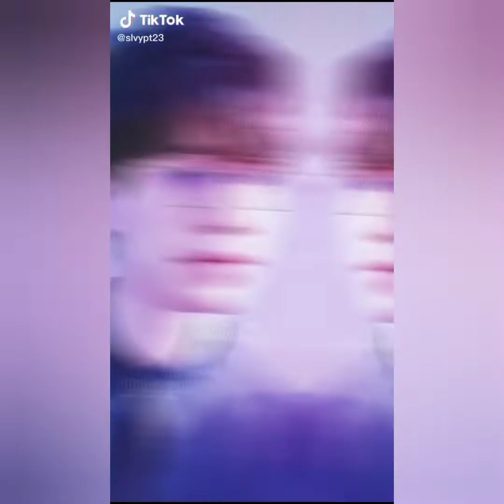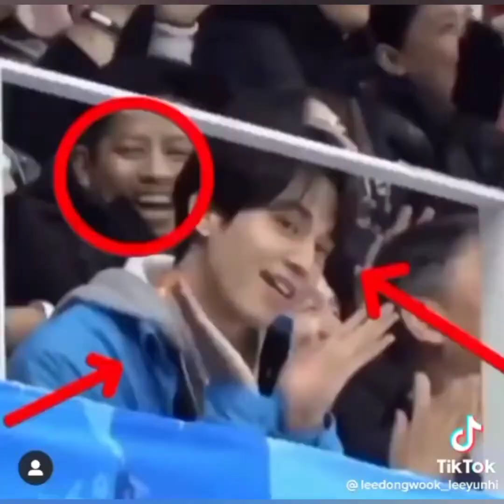Lee Dong Wook Tiktok Compilation🔥🥺 | Lee Dong Wook Edits